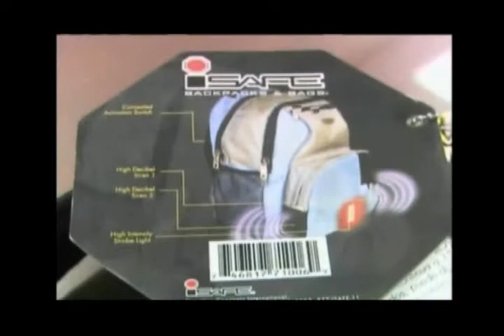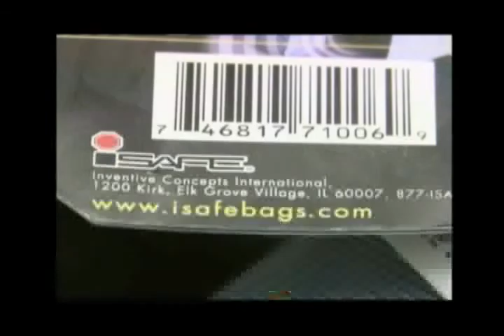isafebags com,school backpacks,kids backpack,backpacks,laptop messenger bag,laptop backpacks,school bag,laptop bag,laptop bags,Messenger Bag